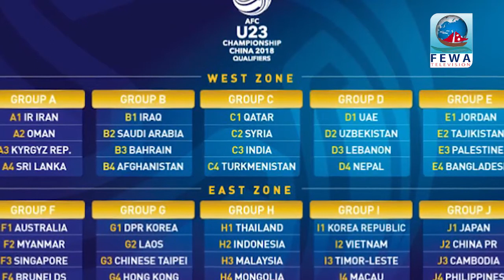Khel Sansar || Sachin Ranabhat || Lekhnath Stadium Report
A featured report of Lekhnath Stadium, Pokhara Lekhnath 29 Kaski  !
Khel Sansar
Producer/Presenter: Sachin Ranabhat